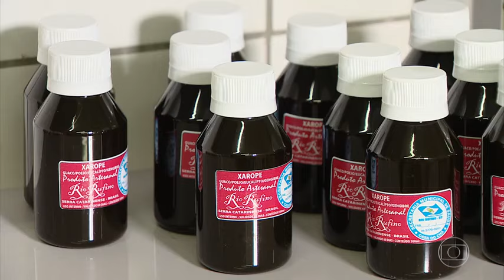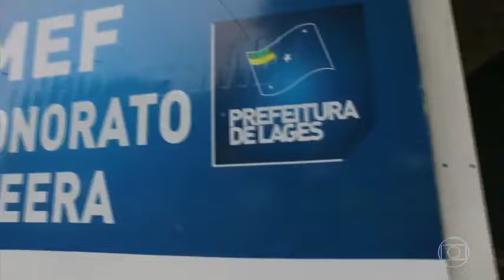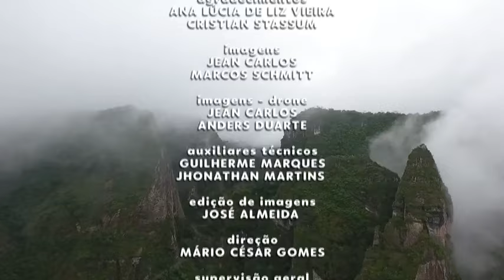Serra Catarinense - a fruta do futuro | Globo repórter | 'Documentário'.